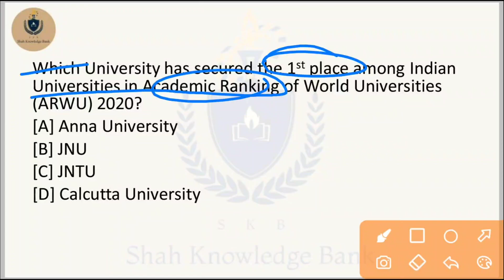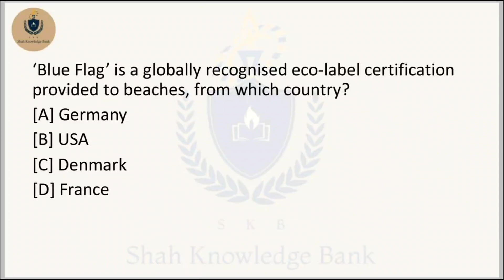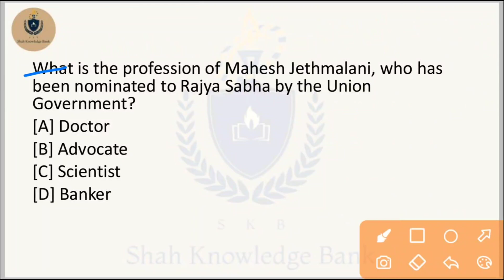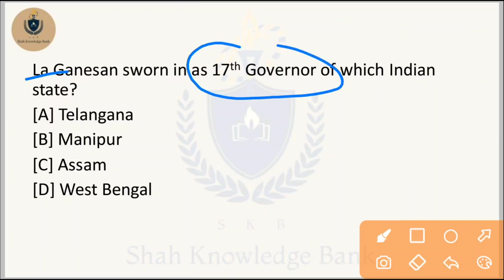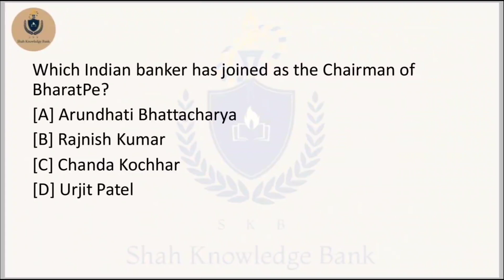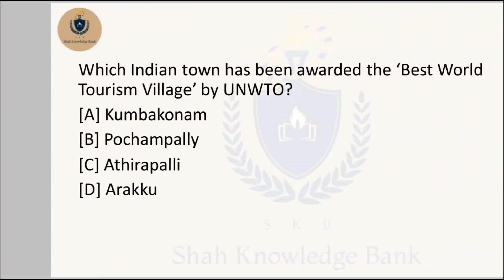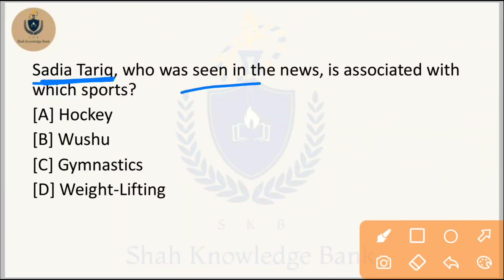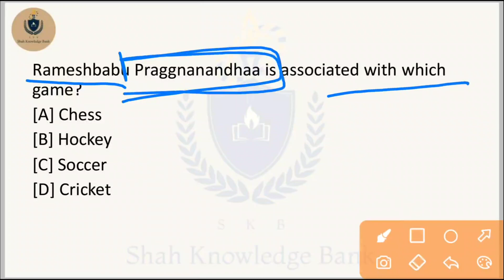Awards, Honours & Persons In News | Complete Coverage Through MCQ'S | By S H Shah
Awards , Honours & Persons In News |
Complete Coverage Through MCQ'S
For JKPSI

Daily Classes ; MCQ Series For Sure Shot Sucess
1) History - Daily Shaam 5 Baje

2) Art & Culture - Daily Shaam 7 Baje

3) Sceince & Technology - Daily Raat 9 Baje

Prepare Smartly !